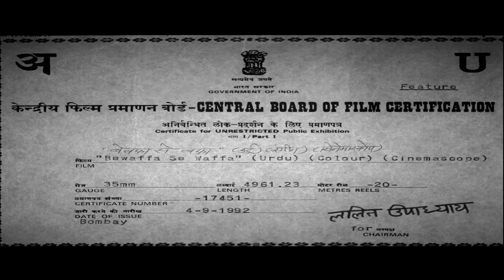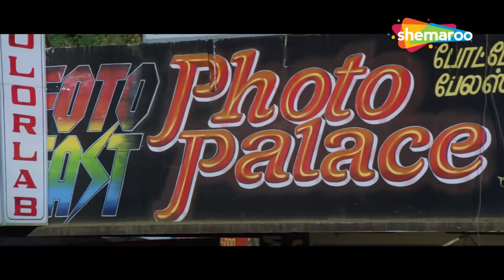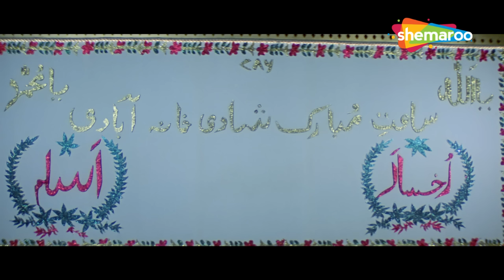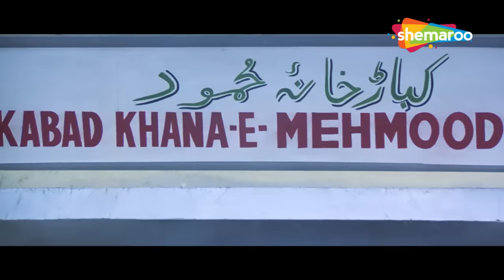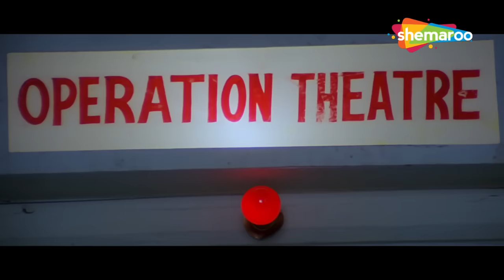नगमा ने झुही से क्यों की बेवफाई, प्यारे के रिश्तों में क्यों आई दरार? - 90s Superhit Romantic Movie